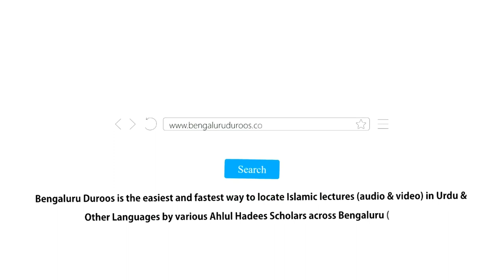Jumu'ah Khutbah | Logon Ke Mukhtalif Tabqaat Ke Saath Pyare Nabi ﷺ Ka Sulook by Shaykh Abdul Azeem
Jumuah Khutbah dated 7th Oct 2022 by Shaykh Abdul Azeem Umari Madani @ Markazi Masjid-e Ahle Hadees Badi Charminaar, Shivaji Nagar, Bengaluru, India

Topic: Logon Ke Mukhtalif Tabqaat Ke Saath Pyare Nabi ﷺ Ka Sulook

٠٠٠٠٠٠٠٠٠٠٠٠٠٠٠٠٠٠٠٠٠٠٠٠٠٠٠٠٠٠٠٠٠٠٠٠٠٠٠